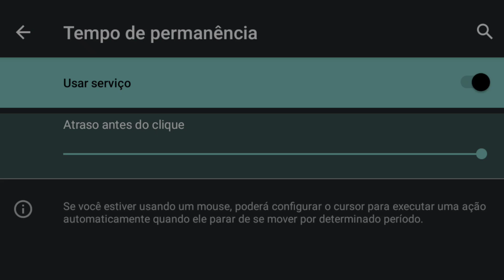SENSI DO TWO9⚡MELHOR SENSIBILIDADE PARA MOTOROLA COM DPI ABAIXO DE 600!!! SENSI INVEJADA⚡ Free fire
Nunca desista de suas metas!!!

⚡ TAGS IGNOREM

free fire Motorola moto g9
MELHOR SENSIBILIDADE PARA O MOTO E6 PLAY - MOTO E5 PLAY VALE A PENA? - COMO PUXAR CAPA
IGUAL HACKER MOTO E4 - MOTOROLA MOTO E-MELHOR DPI MOTO E4 PLUS - MELHOR DPI MOTO E5
PLUS - MELHOR DPI MOTO E6 - MELHOR DPI MOTO E7 - MELHOR DPI MOTO E6 PLUS - MELHOR DPI MOTO
MOTO E4 PLAY - DPI ABSURDA DA free fire melhor sensibilidade para android, free fire melhor sensibilidade
2020, free fire melhor sensibilidade do mundo, free fire melhor sensibilidade para moto g5, free fire melhor
sensibilidade
a melhor sensibilidade para free fire,
a nova sensi,
Dpi moto e4
Dpi moto e5
Dpi moto e6
Dpi moto e7
Dpi moto e4 plus
Dpi moto e5 plus
play,
plus,
power,
normal
LITE
power lite,
Melhor sensibilidade pra todos os celulares da motorola, melhor dpi pra celulares da motorola, sensibilidade
para dar capa em qualquer Motorola, melhor sensibilidade para moto g, Motorola, dpi, sensibilidade,
melhor, free fire, dpi moto e, dpi do nobru, dpi do level up, melhor dpi do mundo, dpi pra dar capa em
qualquer celular, sensibilidade para todos os celulares android
melhor sensibilidade free fire para moto g, melhor sensibilidade free fire moto g one, melhor sensibilidade
free fire moto g9, melhor hud e sensibilidade free fire, melhor hud e sensibilidade free fire g8, melhor hud
e sensibilidade free fire g5, melhor hud e sensibilidade free fire g4, melhor hud e sensibilidade free fire j7
prime, melhor hud e sensibilidade free fire g7, melhor hud e sensibilidade free fire emulador, melhor hud e
sensibilidade free fire iphone, melhor hud e sensibilidade free fire 2020, melhor hud e sensibilidade free fire
para todos os celulares da motorola, melhor sensibilidade free fire moto g7 normal, melhor sensibilidade free
fire moto g5 normal, melhor sensibilidade free fire moto g8 normal, melhor sensibilidade free fire moto g8
power lite metal, melhor sensibilidade free fire moto g8 play, melhor sensibilidade free fire moto g8 power,
melhor sensibilidade free fire moto g8 plus, melhor sensibilidade free fire moto g8, melhor sensibilidade free
fire lg moto g7 power, melhor sensibilidade free fire moto g7 normal, melhor sensibilidade free fire moto
g7 plus, melhor sensibilidade free fire moto g7 play, melhor sensibilidade free fire moto g7, kronos free fire
melhor sensibilidade, melhor sensibilidade free fire level up, melhor sensibilidade free fire menor largura,
melhor sensibilidade free fire ldplayer, melhor sensibilidade free fire loud, melhor sensibilidade free fire mobile,
melhor sensibilidade free fire do mundo, melhor sensibilidade free fire, melhor sensibilidade free fire moto g,
melhor sensibilidade no free fire, nova melhor sensibilidade free fire, melhor sensibilidade no free fire para
android, free fire melhor sensibilidade para subir capa 2020, moto e, sensibilisamsung, melmelhor sennessa
temporada, melhor sensibilidade free fire ultima atualização, melhor sensibilidade free fire xiaomi, melhor
sensibilidade free fire iphone xr, melhor sensibilidade free fire moto e5 play, melhor sensibilidade free fire
motorola, melhor,sensibilidade free fire android xiaomi,dpi moto g5 play, dpi moto e5 plus, dpi moto e3, dpi
moto g6, dpi moto go play, dpi moto e7 plus, dpi moto eo normal, Free Fire Max, FF MAX, novo free fire, atualização free fire Max,

"não importa quantas vezes você cai e sim quantas vezes você levanta